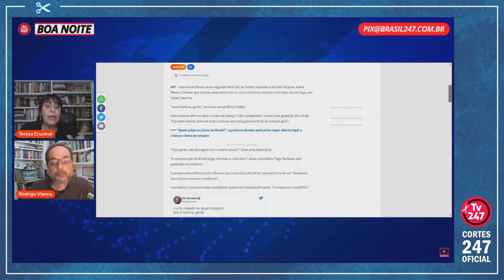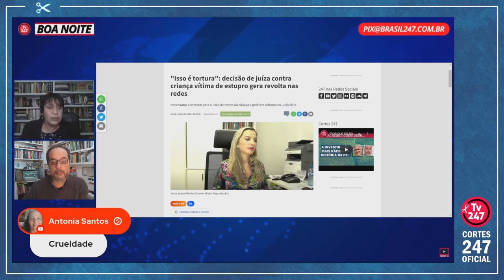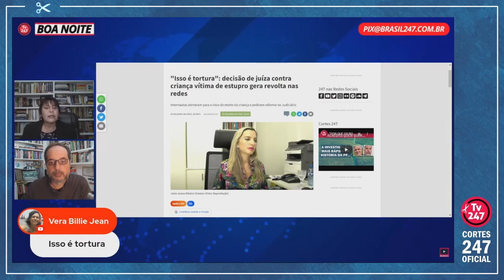"NÃO HÁ UMA SEMANA NESTE PAÍS QUE NÃO TENHA UM CASO ABSURDO E CHOCANTE" | Cortes 247